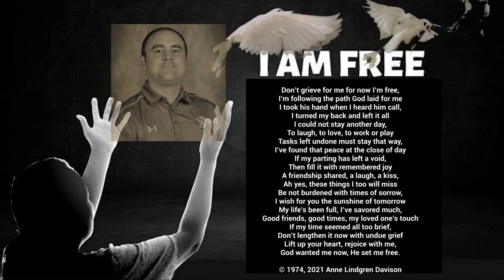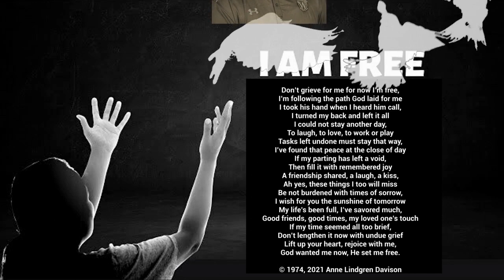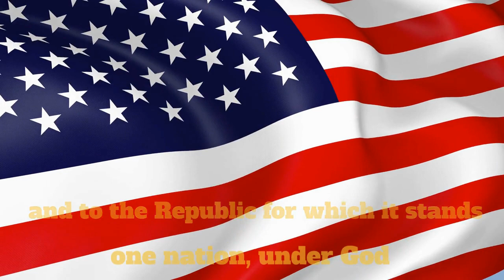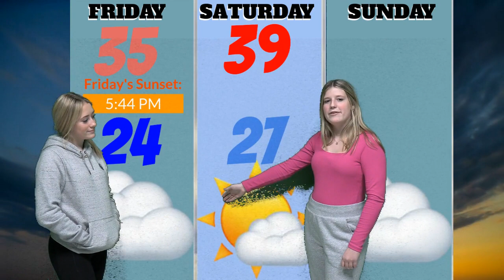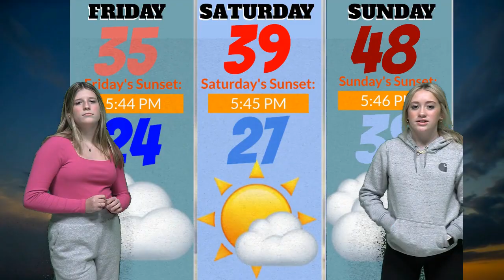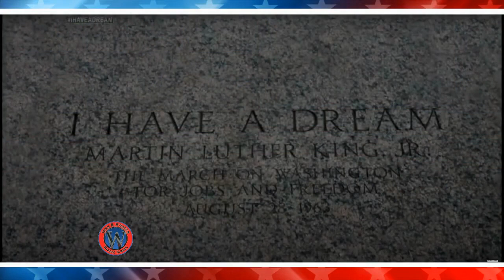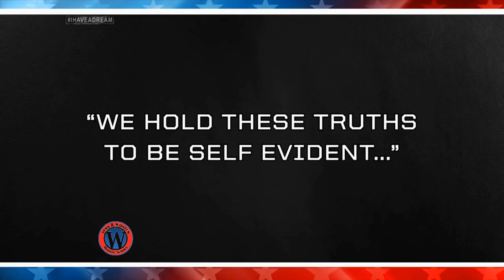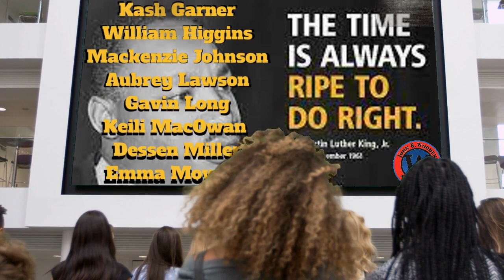January 13, 2023: Fast Forward News